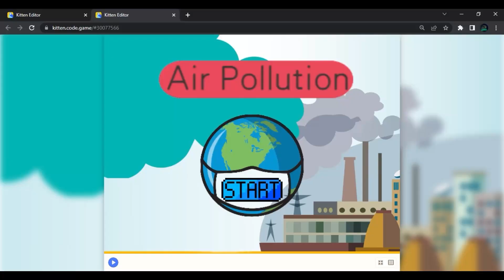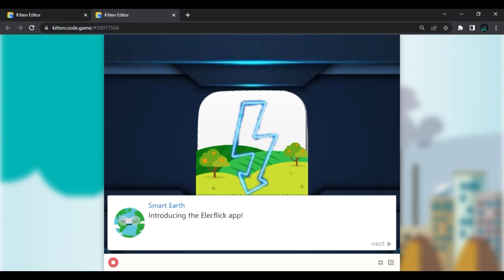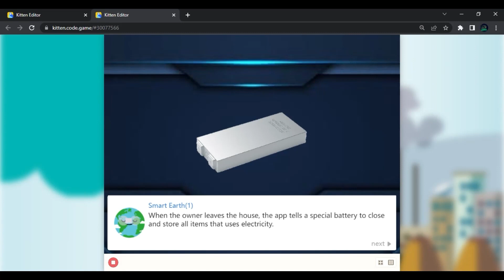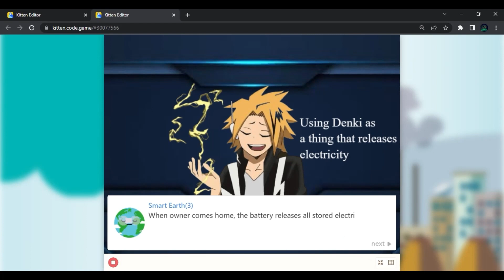Chen Wen Xuan - MALAYSIA - Air Pollution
INTERNATIONAL CREATIVITY AND INNOVATION AWARD
‼️ SEMIFINAL OF INNOVATION AWARD‼️

Hi Kryatives! 👋
It's time to give our supports to the Innovation Award Semifinalists after being selected from the preliminary stage!

"How to support them?"
1⃣ Choose your favorite innovation
2⃣ Show some supports to the Innovation Award semifinalist by giving likes and comments on their poster ( on Instagram @krya.global ) and Share or tag your friends and family so they can do the same thing
3⃣ Go to Krya's YouTube Channel to see their video pitch and give your supports there by giving likes and comments, and share it to your family or friends so they can do the same thing (because sharing is caring) as your feedback to their videos!

We look forward to seeing as many supports for your favorite innovator(s) as possible until 14(th) April 2022 ✅

Don't forget to give your favourite semifinalist as much support as possible so they can become Innovation Award Finalist.
Your supports means a lot! ❤